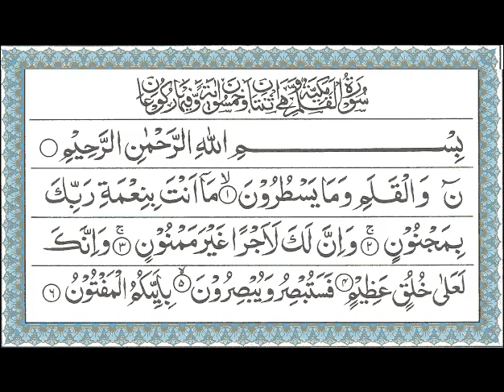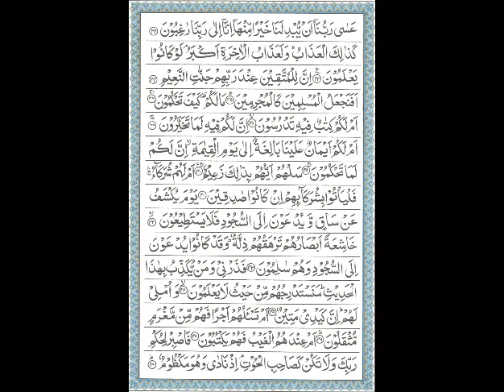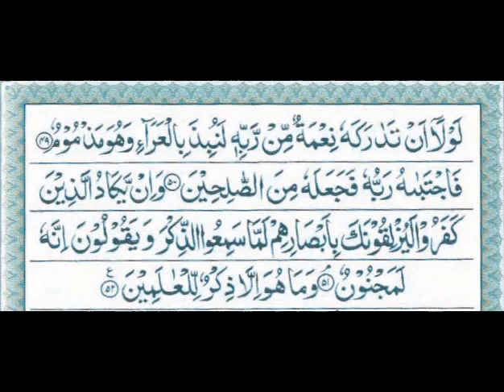068 al qalam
SURAH AL-QALAM (68)
(The Pen)

Noon; walqalami wa maa yasturoon
Maa anta bini'mati Rabbika bimajnoon
Wa inna laka la ajran ghaira mamnoon
Wa innaka la'alaa khuluqin 'azeem
Fasatubsiru wa yubsiroon
Bi ayyikumul maftoon
Innaa Rabbaka Huwa a'lamu biman dalla 'an sabeelihee wa Huwa a'lamu bilmuhtadeen
Falaa tuti'il mukazzibeen
Waddoo law tudhinu fa-yudhinoon
Wa laa tuti' kulla hallaa fim maheen
Hammaazim mash shaaa'im binameem
Mannaa'il lilkhairi mu'tadin aseem
'Utullim ba'da zaalika zaneem
An kaana zaa maalinw-wa baneen
Izaa tutlaa 'alaihi aayaatunaa qaala asaateerul awwaleen
Sanasimuhoo 'alal khurtoom
Innaa balawnaahum kamaa balawnaaa As-haabal jannati iz 'aqsamoo la-yasri munnahaa musbiheen
Wa laa yastasnoon
Fataafa 'alaihaa taaa'i fum mir rabbika wa hum naaa'imoon
Fa asbahat kassareem
Fatanaadaw musbiheen
Anighdoo 'alaa harsikum in kuntum saarimeen
Fantalaqoo wa hum yatakhaafatoon
Al laa yadkhulannahal yawma 'alaikum miskeen
Wa ghadaw 'alaa hardin qaadireen
Falammaa ra awhaa qaalooo innaa ladaaalloon
Bal nahnu mahroomoon
Qaala awsatuhum alam aqul lakum law laa tusabbihoon
Qaaloo subhaana rabbinaaa innaa kunnaa zaalimeen
Fa aqbala ba'duhum 'alaa ba'diny yatalaawamoon
Qaaloo yaa wailanaaa innaa kunnaa taagheen
'Asaa rabbunaaa any yubdilanaa khairam minhaaa innaaa ilaa rabbinaa raaghiboon
Kazaalikal azaab, wa la'azaabul aakhirati akbar; law kaanoo ya'lamoon
Inna lilmuttaqeena 'inda rabbihim jannaatin na'eem
Afanaj'alul muslimeena kalmujrimeen
Maa lakum kaifa tahhkumoon
Am lakum kitaabun feehi tadrusoon
Inna lakum feehi lamaa takhaiyaroon
Am lakum aymaanun 'alainaa baalighatun ilaa yawmil qiyaamati inna lakum lamaa tahkumoon
Salhum ayyuhum bizaa lika za'eem
Am lahum shurakaaa'u falyaatoo bishurakaaa 'ihim in kaanoo saadiqeen
Yawma yukshafu 'am saaqinw wa yud'awna ilas sujoodi falaa yastatee'oon
Khaashi'atan absaaruhum tarhaquhum zillatunw wa qad kaanoo yud'awna ilassujoodi wa hum saalimoon
Fazarnee wa many yukazzibu bihaazal hadeesi sanastad rijuhum min haisu laa ya'lamoon
Wa umlee lahum; inna kaidee mateen
Am tas'aluhum ajran fahum mim maghramim musqaloon
Am 'indahumul ghaibu fahum yaktuboon
Fasbir lihkmi rabbika wa laa takun kasaahibil boot; iz naadaa wa huwa makzoom
Law laaa an tadaara kahoo ni'matum mir rabbihee lanubiza bil'araaa'i wa huwa mazmoom
Fajtabaahu rabbuhoo faja'alahoo minas saaliheen
Wa iny-yakaadul lazeena kafaroo la-yuzliqoonaka biabsaarihim lammaa saml'uz-Zikra wa yaqooloona innahoo lamajnoon
Wa maa huwa illaa zikrul lil'aalameen

068-al-qalam

Once I have received your message and determined you are the proper owner of this content I will have it removed!